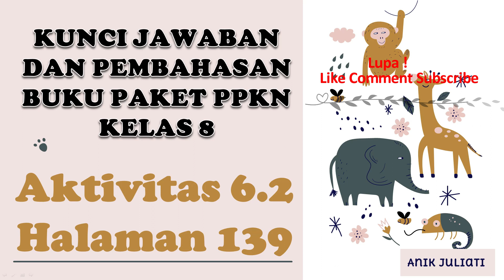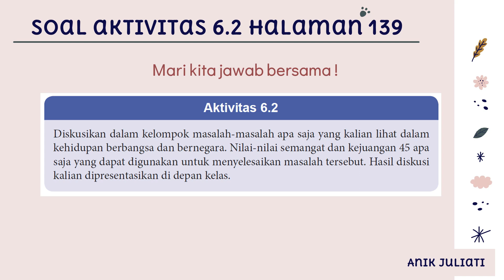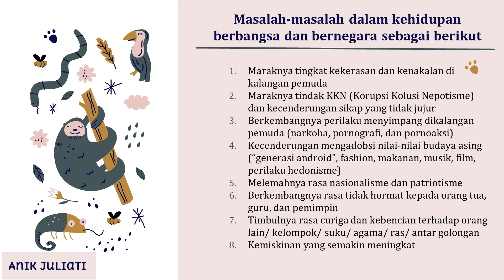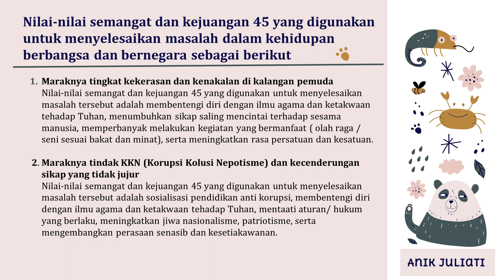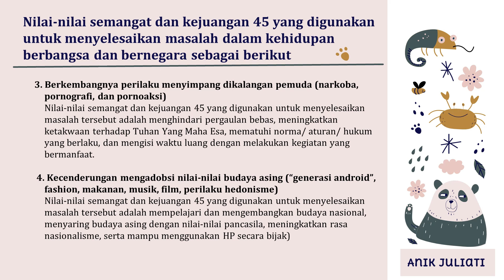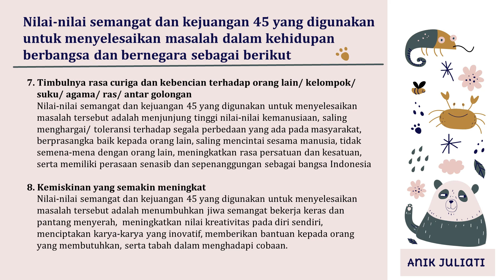Kunci Jawaban dan Pembahasan Aktivitas 6.2 Halaman 139 Buku Paket PPKn Kelas 8 Kemendikbud RI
Video ini berisi kunci jawaban dan pembahasaan aktivitas 6.2 Halaman 139 buku paket PPKn kelas 8 terbitan Kementerian Pendidikan dan Kebudayaan Republik Indonesia tahun 2017.  Jika ada pertanyaan atau ada materi yang ingin didiskusikan silakan ditulis di kolom komentar. Terima kasih dan semangat belajar.